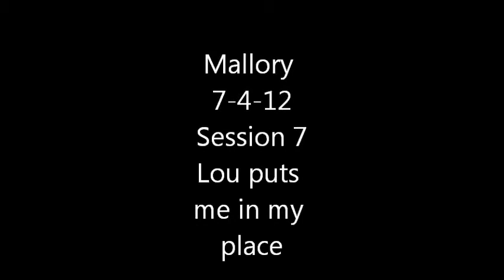Mallory 7-4-12 fast group session 7 (No Limits)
Trackday No Limits